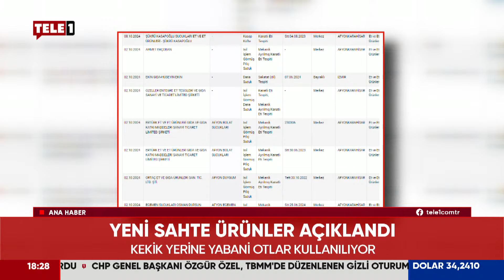Murat Taylan’dan Özgür Özel’e “Kaybedersem Ben Kaybederim” Eleştirisi: Kişisel Meselesiymiş Gibi...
Murat Taylan, Özgür Özel'in 'ayakta karşılama' eleştirilerine ilişkin "Kaybedersem ben kaybederim. Bedeli ben ödeyeceğim" açıklamasına sert çıktı: Kaybederse sen değil ülke kaybedecek. Kişisel meselesiymiş gibi...